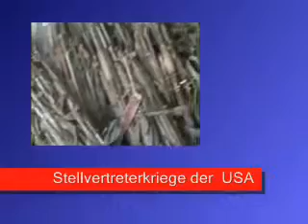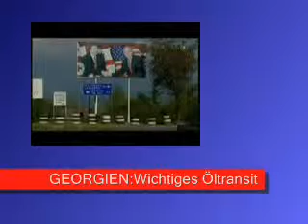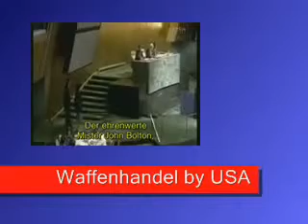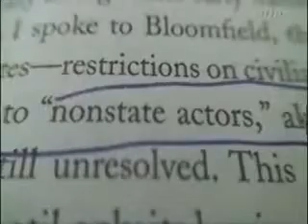Amerikas Stellvertretter Kriege